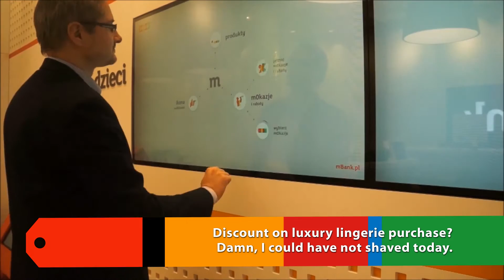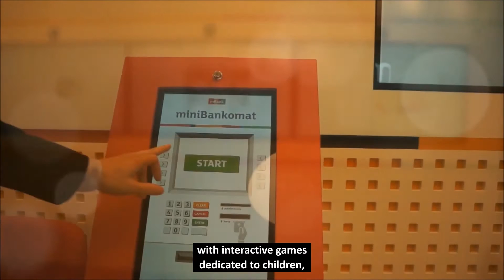New generation mBank branch [Maciej Samcik]